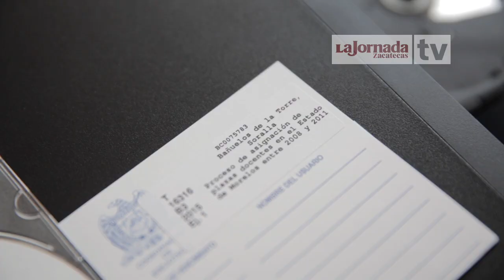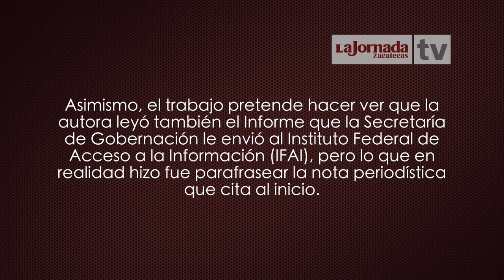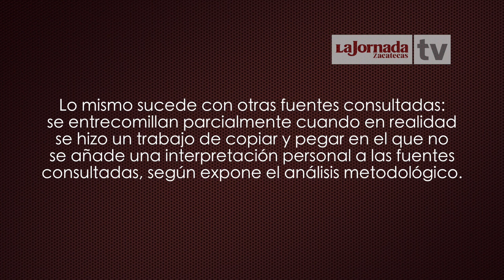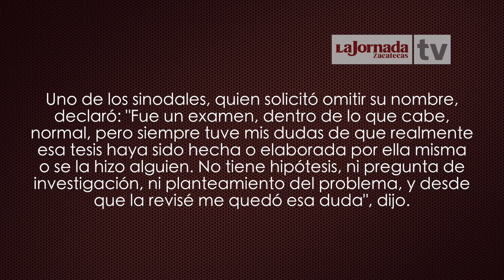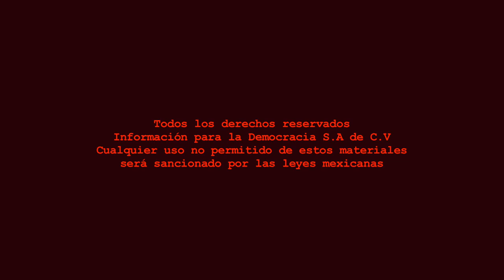Nota - Tesis de maestría de Soralla Bañuelos, de calidad inferior a tesina de licenciatura.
Dirección Gral.: Carmen Lira - Dirección Zacatecas: Raymundo C. Vargas - Coordinación: Carlos Navarrete - Cámara y sonido directo: Miguel Núñez - Reportero: Martín Catalán - Edición audiovisual: Odín Salinas.